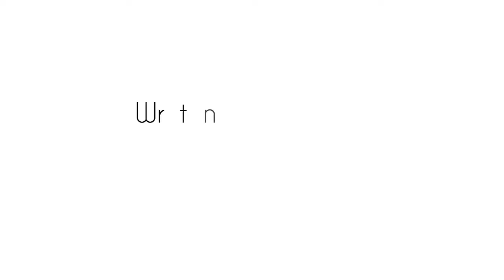A Timeline Of Drake’s Simping Ways